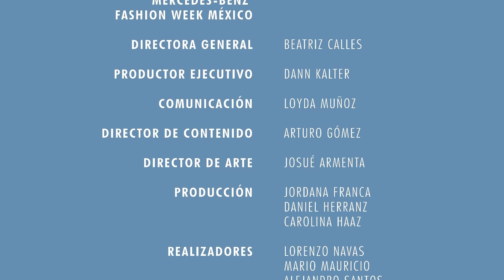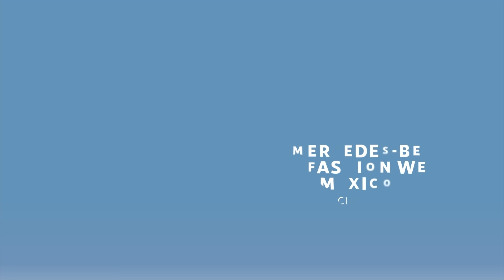Armando Takeda en MBFWMX por Lenovo | CDMX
Armando Takeda presentó su colección, Libertad, desde Sofitel en MBFWMx en Ciudad de México. Te invitamos revivir esta pasarela y ser parte de esta edición de Mercedes-Benz Fashion Week México. ¿Estás listo?